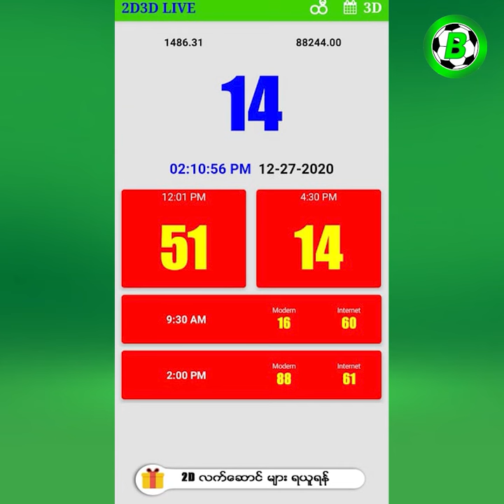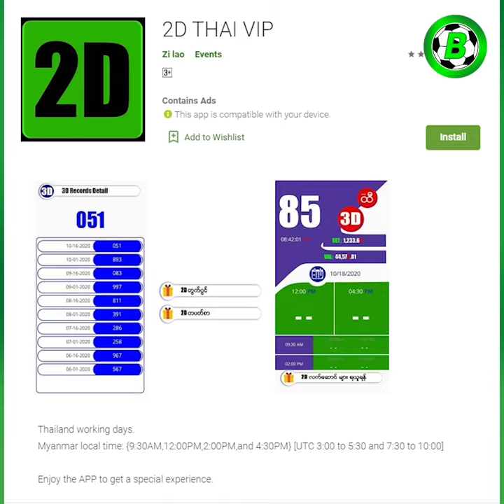မော်ရင်ဟို ခေါ်ယူခဲ့တဲ့ အကောင်းဆုံးကစားသမား(၇) ယောက်